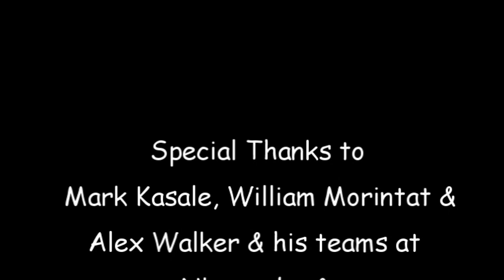Maasai Mara Game Drive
Highlights from our first trip to the Maasai Mara in February 2020.  It was another fantastic safari  organized by Yellow Zebra in the UK with Alex Walker’s  Nkorombo and Serian “the Original” camps being our camps of choice.  Unseasonal heavy rains and deep muddy tracks did not lessen our appreciation of this preserved savannah wilderness in southwestern Kenya.